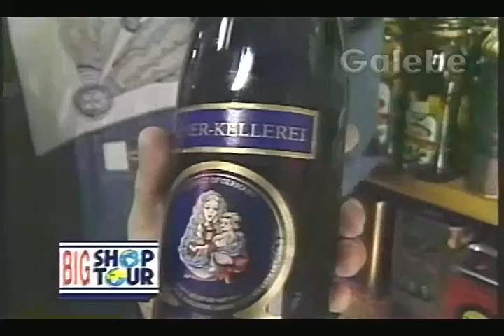SCOCIA LIQUOR STORE CRIS GALEBE 24 11 1994